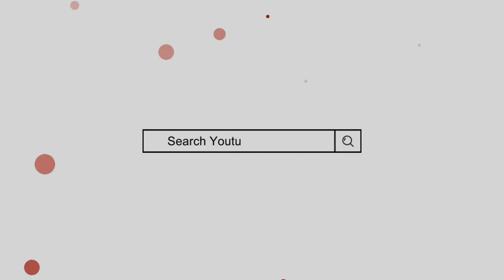Salika Name Meaning In Urdu | salika naam ka matlab | Mufti Sadaqat Official | Salika Name Info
سالکہ کے معنی, سالکہ کا مطلب, سالکہ نام کا مطلب | از مفتی صداقت حسین

Salika Name Meaning In Urdu
Salika Naam ka Matlab
Salika Naam ke mayne
Salikah Name Meaning
salikah naam ka matlab
Salika fatima name meaning
Mufti sadakat
سالکہ کے معنی
سالکہ نام کا مطلب
سالکہ فاطمہ نام کا مطلب